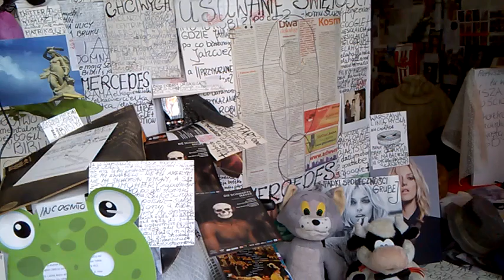DAMY RADĘ,GDY MAZUR ZA DORADZANIE NA STRONĘ PEPICZKÓW PRZEPĘDZIMY I PO LICHWIE!!!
LEPIEJ BYĆ NIEWINNYM DZIECKIEM,NIZ OBRZYDLIWĄ BABĄ!!!/-MAKRYNA MIECZYSŁAWSKA JECHAŁA PEWNIE DO SAMEGO RZYMU NA DOBRYM WOZIE. ,NIESIONA PRZEZ BARDZO WIELU MURZYNÓW DIABŁA//-CZY MAKRYNA JECHAŁA DO PAPIEŻA Z MISJA JAKĄŚ,CZY GŁOSIŁA PO DRODZE DO RZYMO--ŁACINY PRAWDĘ Z PISMA ŚWIĘTEGO BIBLII?Z PEWNOŚCIĄ,-NIE!EDUKACJA W RADIU CONCHITA EXTRA,TO COŚ BARDZO ZNANEGO,ŻE LUDZIE WIEDZĄ IŻ KAŻDY NAUCZYCIEL .TEŻ NAWET MUSI SIĘ DOKSZTAŁCAĆ!/CHCIAŁ,CZY,-NIE,TO I TAK DOŚWIADCZENIE CZYNI MISTRZA!NAWET,GDY NAUCZYSZ SIĘ KILKU JĘZYKÓW OBCYCH DOBRZE JEST,ABYŚ DALEJ UCZYŁ TEŻ KOGOŚ INNEGO,ABY SIĘ ZAPRAWIĆ W BOJU!//PIERWSI CHRZEŚCIJANIE,GDY SZLI GŁOSIĆ DWÓJKAMI,BO JEZUS 72-U WYSŁAŁ PO DWU,ABY SZLI OD DRZWI DO DRZWI//-WTEDY OWI CHRZEŚCIJANIE ZAPRAWIALI SIĘ W BOJU O WIARĘ!!!//SZATAN NIE ŚPI I PRAKTYCZNIE DIABEŁ ZAWSZE DZIAŁA,ŻE CIĘŻKO BARDZO BYŁO UTRZYMAĆ SIĘ PIERWSZYM CHRZEŚCIJANOM W WIERZE ZE WZGLĘDU NA PRZEŚLADOWANIA CHOĆBY//-NATOMIAST ŻYDOM TEŻ BYŁO W OGÓLE NAWET I PRAWDĘ POZNAĆ O CHRYSTUSIE,GDY SAMI SOBIE NABRUŹDZILI I CHRYSTUS BYŁ NOWOŚCIĄ DLA NICH,CHOĆ NIE MUSIAŁ JEZUS CHRYSTUS BYĆ NOWOŚCIĄ ZE WZGLĘDU NA 312 PROROCTW,KTÓRE SIĘ NA NIM SPEŁNIAŁY!/-BADAJCIE PISMA,CZY TAK SIĘ RZECZY MAJĄ,-BIBLIA!!!//GŁOSILI WIĘC ZE WZGLĘDU NA WYDANIE ŚWIADECTWA O CHRYSTUSIE I SAMI SIĘ W WIERZE WZMACNIALI//APOSTOŁ PAWEŁ ZABRAŁ DO GŁOSZENIA NAWET MŁODEGO TYMOTEUSZA/-DOBRZE ZROBIŁ!!!//WIEDZA Z PISM WZRASTAŁA/-WIARA TEŻ WZRASTAŁA//-TAK WSPANIALE WYKSZTAŁCENI ŚWIADKOWIE JEZUSA CHRYSTUSA/-ŚWIADKOWIE JAHWE/-ŚWIADKOWIE BOŻY NIE POTRZEBOWALI W KONSEKWENCJI WZRASTANIA W WIERZE UPEWNIENIA W POSTACI CUDÓW DLA POPARCIA,ŻE SA NA DOBREJ DRODZE,BO DUCH JAHWE I TA CIĄGLE ICH WSPIERAŁ W DZIAŁALNOŚCI GŁOSZENIA EWANGELII O CHRYSTUSIE CO DO NADCHODZĄCEGO KRÓLESTWA JEGO!!!PSALM 110 MÓWI PROROCZO WŁAŚNIE,ŻE JAHWE DAŁ MU PANOWANIE I WŁADZĘ NAD ZIEMIĄ/ CZY CHCESZ TERAZ PRZYŁĄCZYĆ SIĘ DO ZBORU,KTÓRY GŁOSI,AŻ DO SAMIUTKIEGO KOŃCA TEGO ZŁEGO SYSTEMU RZECZY?,-ZAPRASZAM/-ZAPRASZAMY PAŃSTWA BARDZO SERDECZNIE SIĘ PRZEKONAĆ,ŻE W ISTOCIE SKORO BIBLIA JEST SPÓJNA LOGICZNIE,TO NIE MA INNEJ DROGI ZBAWIENIA,JAK TA,DROGA BOŻA DROGA:NIE W LEWO,NI W PRAWO NIE ZBACZAJ JUŻ Z NIEJ!!!/CZASEM TRZEBA PRZEJŚĆ PRYSZNIC OŻYWCZYCH WÓD PŁYNĄCYCH ZE SŁOWA BOŻEGO:HEJ PRAGNĄCY,PRZYJDŹCIE TU,-WODĘ ŻYCIA DARMO PIĆ. !/-ZAPRASZAMY!!/-JESZCZE NIGDY NIE BYŁO TAK DOBRZE ,JAK TERAZ W XXI WIEKU,ŻE PRAWDY BIBLIJNE MOŻNA POZNAWAĆ W INTERNECIE,A POTEM MOŻNA PRZEKAZYWAĆ DALEJ JAKO ŚWIADKOWIE POWTARZAJĄC RANO,W POŁUDNIE,WIECZOREM,CZY NAWET IW NOCY! GDZIE NIE MA MIŁOŚCI,TO ŻADNA WIEDZA NIE MA WARTOŚCI//PUSTE I PRÓŻNE SŁOWA U LOCH NA ROZRODZIE 500+!!! PAŃSTWO DA//SPANIE ZA DARMO NAUKA ZA DARMO WSZYSTKO ZA DARMO,GDY LIDKA MUSIAŁA ODPRACOWAĆ KIEDYŚ,A DZIADUKI CHCĄ I CHCĄ//! DZIKA REPRYWATYZACJA MIESZKAŃ!/ZŁODZIEJE MIESZKAŃ//AFERA W WARSZAWIE!CWANIAKI MUSZĄ SPORO SIĘ UCZYĆ,ABY NABRAĆ KOGOŚ? TAK!!